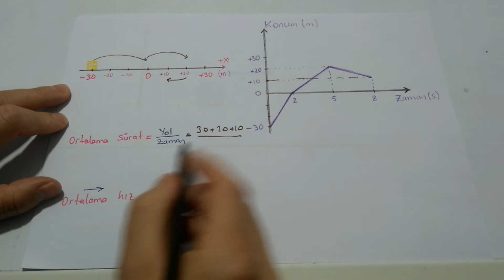Fizik Hareket Ortalama Sürat-Hız